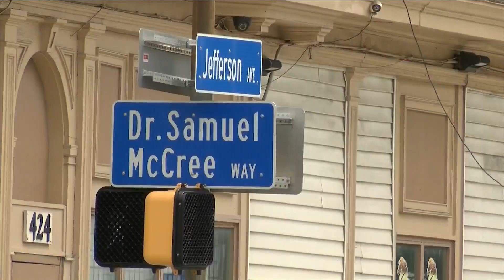RPD: 2 people shot in targeted incident on Rochester’s southwest side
Rochester police are investigating after two people were shot on the city’s southwest side Monday afternoon.